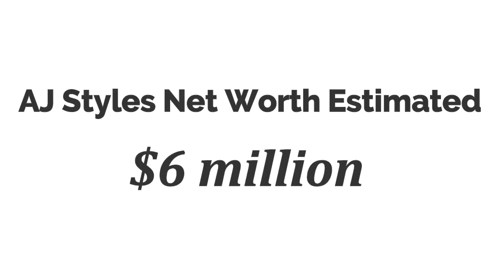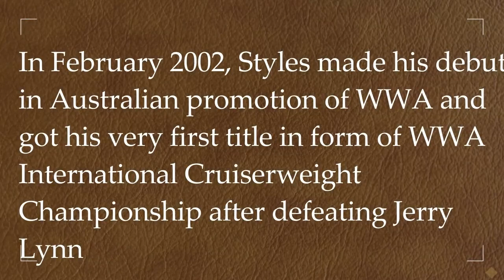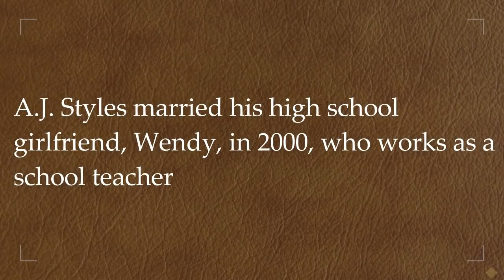AJ Style Lifestyle • House, Cars, Wife, Children, Income, Worth & Bio 2018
Hay People

Here, In This Video You Found Some Hiding Information About None Other " AJ Style"